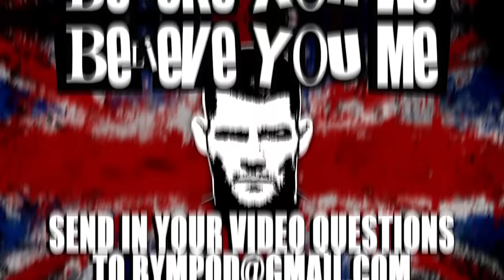Bisping and Smith's Believe You Me: Francis Ngannou Shocks the World! Knocks Down Tyson Fury!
Michael Bisping and Anthony Smith welcome on Adam Catterall from The Fight Disciples podcast to talk about Francis Ngannou shocking the world with his knockdown of Tyson Fury in a fight he lost by split decision despite most of the fans and media scoring it for Francis, the boys discuss what this means for Fury's planned bout with Usyk, what's next for Francis be it in the ring or the cage, what the bout means for future boxing/MMA crossovers and more before diving into the big UFC news including Khamzat only having a torn ligament and not a broken hand, Dricus Du Plessis saying that he won't beg for a title shot, Conor McGregor demanding a return date and so much more!

Believe You Me is available for early pre release on GaS Digital Network every Monday. Sign-up with code BYM to get access to the archives, bonus content and more!

"Free Cain" Shirts Here

Tales From The Octagon 2 - Featuring Tom Aspinall and Paul Craig get tickets

Believe You Me is a twice weekly podcast covering MMA news in a comedy podcast format hosted by former UFC Middleweight Champion Michael Bisping.

Michael Bisping is a Former UFC Middleweight Champion. He transitioned to commentary in his post fight career and regularly calls the biggest fights. In addition to analyst work Michael has been cast in shows on Netflix, CBS and Showtime and has appeared in movies such as XXX: Return of Xander Cage, Den Of Thieves and Triple Threat. His next project slated for release is Warrior on Netflix in October, his self titled documentary "Bisping" is out now and just made #1 on the US and UK charts.

“To advertise your product on GaS Digital podcasts please email with a brief description about your product and any shows you may be interested in advertising on”